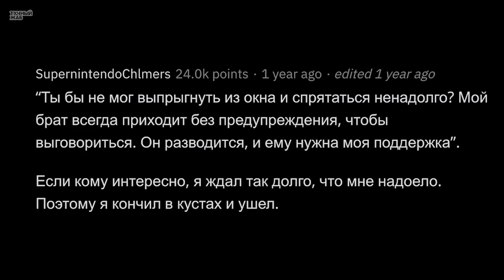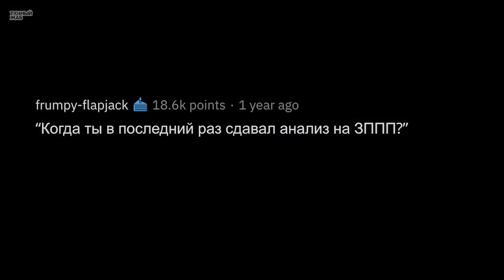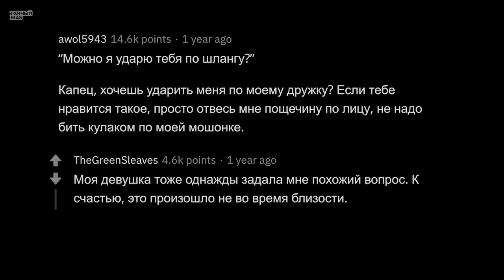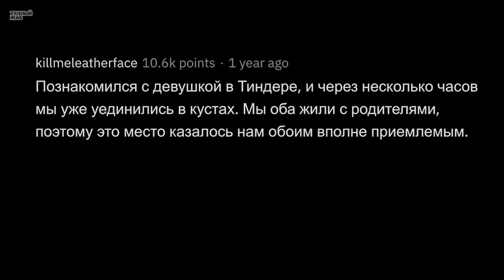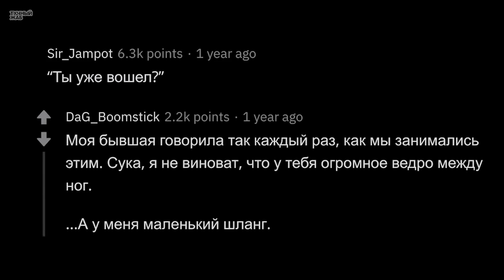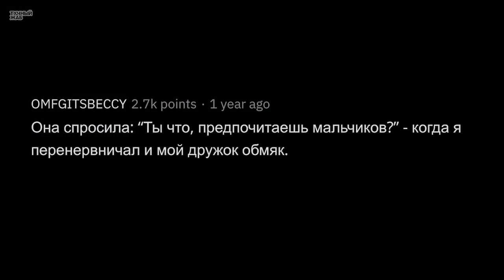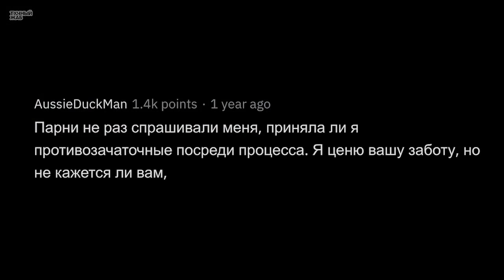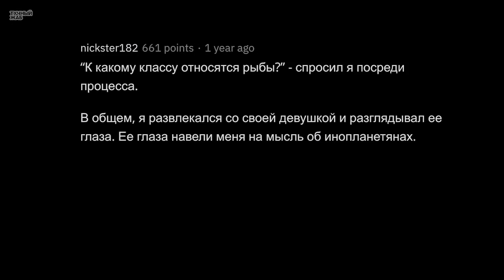НЕОЖИДАННЫЕ Вопросы Во Время Близости